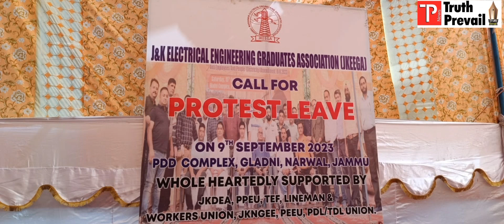Electricity department employees are on strike